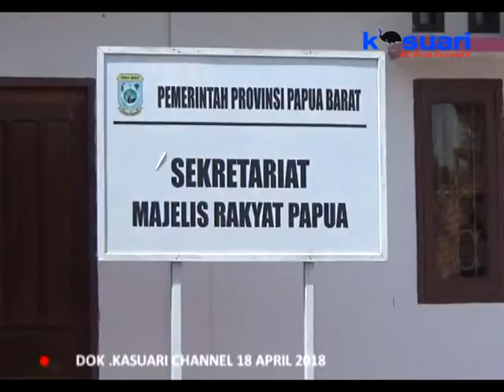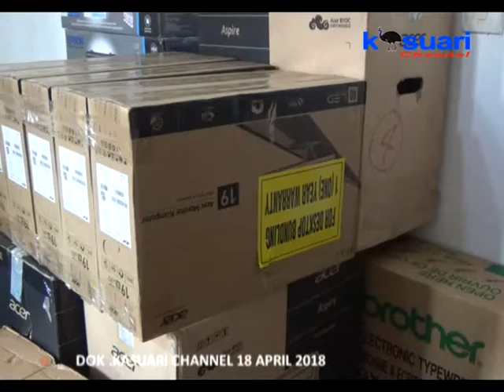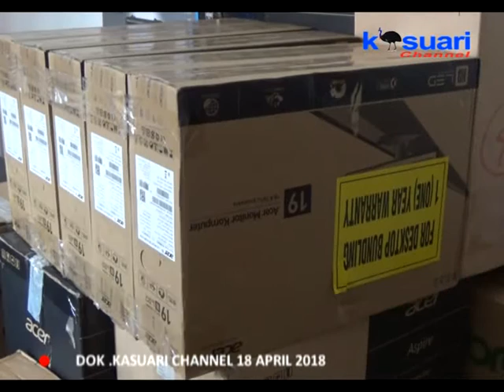09 - KASUARI NEWS - SEKERTARIAT MRP PB BELUM MAKSIMAL